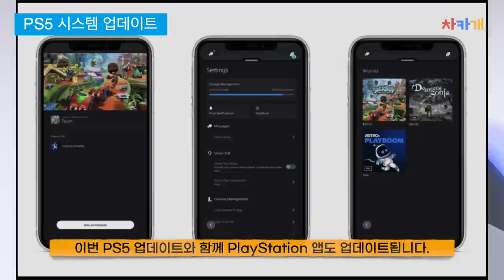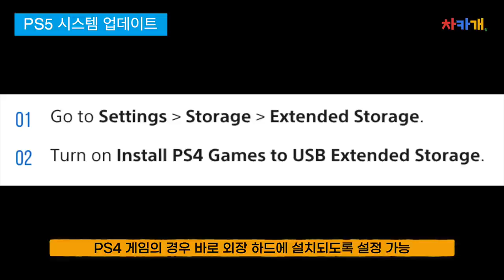플스5 시스템 업데이트 외장하드 사용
PlayStation 미국 블로그에 공개된 정보에 따르면, PS5의 4월 업데이트를 통해 플레이어는 USB 외장 하드에 PS5 게임을 저장하고, Share Play를 통해 PS5 및 PS4 콘솔에서 게임 플레이를 공유하고, 새로운 트로피 설정 및 통계 화면을 설정할 수 있습니다